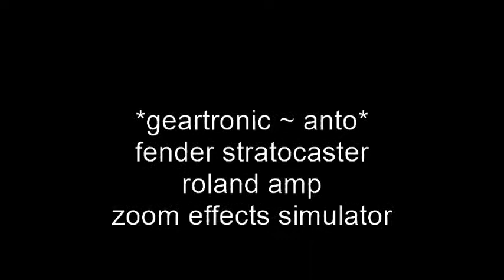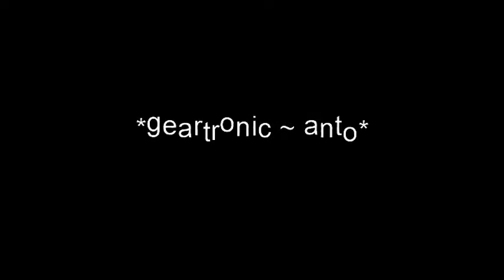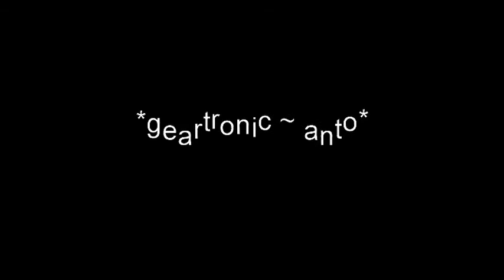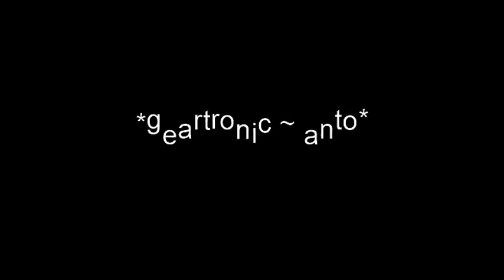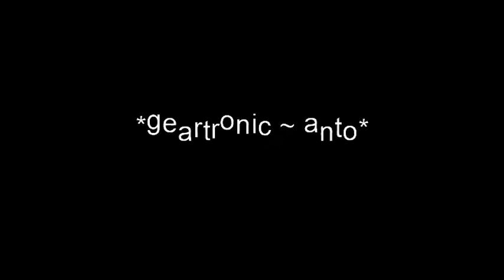geartronic live jamming with zoom g3x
live jamming with zoom g3x,direct recording via usb